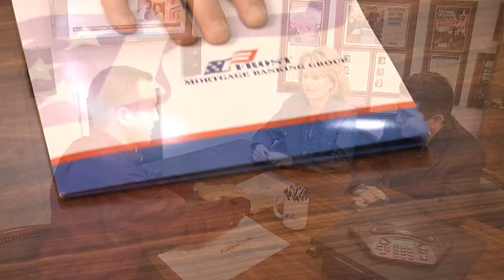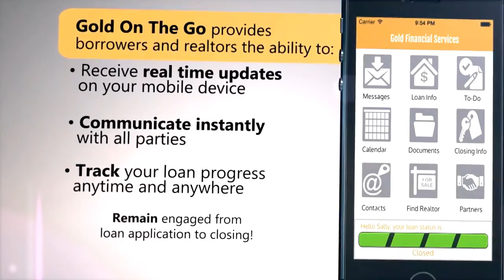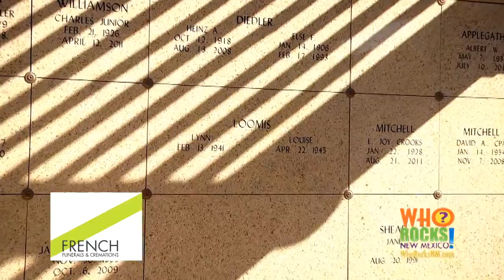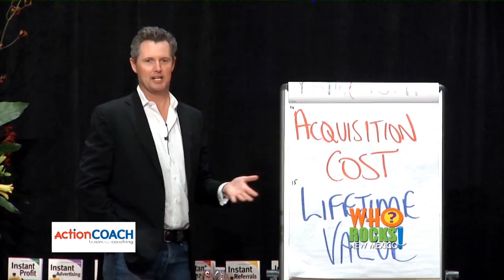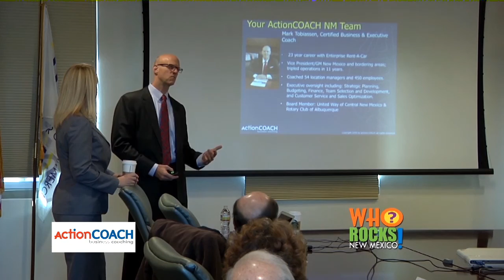Who Rocks New Mexico July 24, 2016